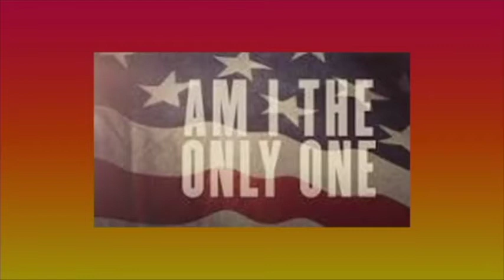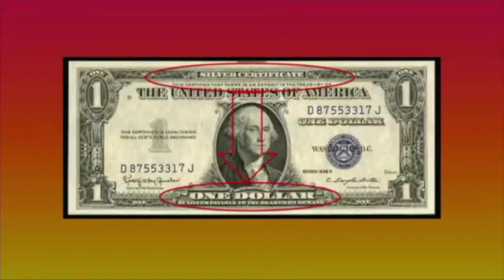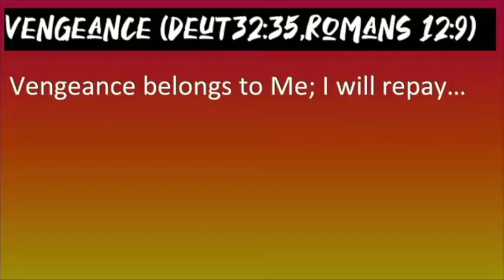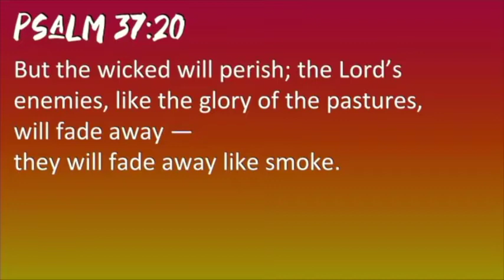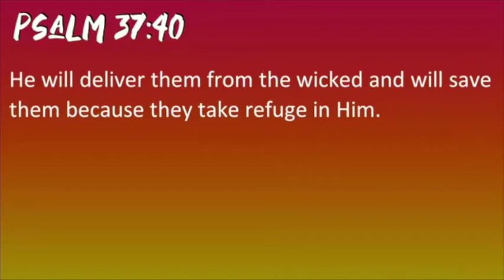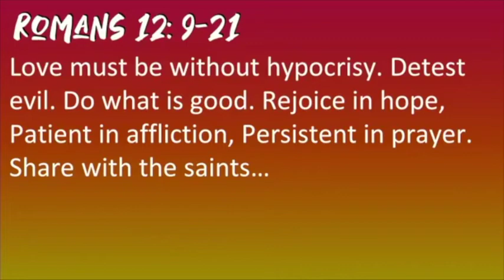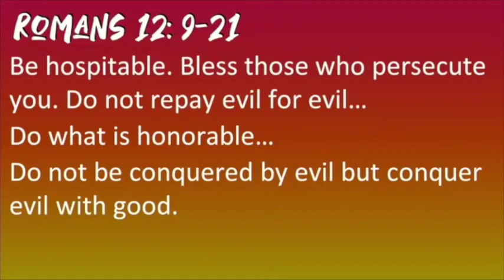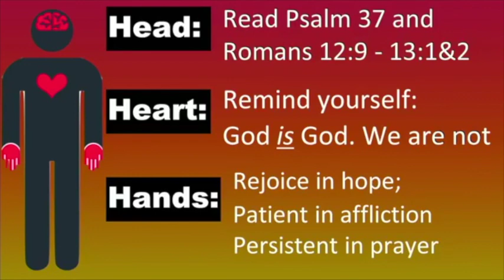July 18th, 2021 - Summer in the Psalms - Psalm 37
The Psalms teach us to worship. They help us see God. They speak to us and they speak for us when we don't know what to say or how to pray.